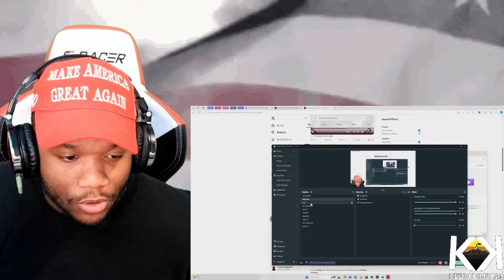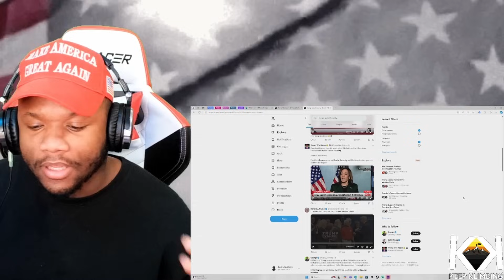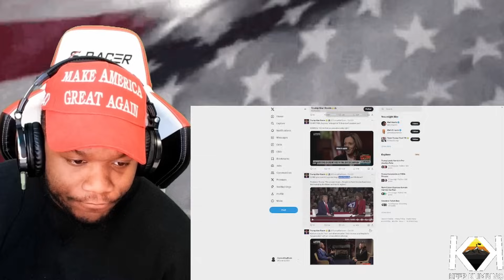Retired 'Fixed Income' Voter CONFRONTS Trump On Social Security & Medicare, NOBODY expected this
Will you commit to protecting Social Security and Medicare?

TRUMP: "The answer is yes... People on fixed income have been decimated by the Biden and Harris regime."